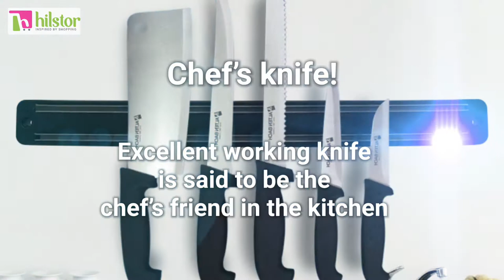5 must have kitchen items for any crazy cooking hacks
kitchen utensils, cooking, kitchen, desserts, bakery, recipes, food, eating, dining, chef, desserts
bakery
food
tiramisu
ratatouille
quinoa
guacamole
cheesecake
ramen
carbonara
falafel
risotto
tacos
pasta
sandwich
gnocchi
creme brulee
burger
aperol spritz
bruschetta
pad thai
panna cotta
focaccia
shawarma
tapas
hummus
pavlova
smoothie
quesadilla
omelette
coleslaw
moussaka
cupcakes
tzatziki
tortilla
sous vide
butter chicken
pulled pork
beef wellington
dumplings
halloumi
donut
espresso martini
muffin
butternut squash
momos
drinks
bagels
porchetta
strawberry daiquiri
frosting
blinis
kebabs
cooking
kitchen
recipes
eating
dining
chef
cake
ice cream
pancake recipe
pancakes
chicken
birthday cake
dinner ideas
kimchi
tofu
banana bread
chinese food
paella
breakfast
spaghetti
curry
ceviche
pho
zucchini
chocolate chip cookies
moscow mule
polenta
quiche
baklava
broccoli
couscous
crepes
edamame
lasagna
popcorn
butter
porridge
french toast
churros
salmon
brownies
pesto
negroni
yorkshire pudding
enchiladas
yogurt
egg
chili
shepherd's pie
tahini
burrito
red velvet cake
asparagus
chocolate cake
granola
cocktail
pico de gallo
beef stroganoff
nachos
mac and cheese
steak
hot dog
biryani
shakshuka
brisket
overnight oats
scones
korean bbq
spaghetti bolognese
empanadas
chop suey
bread
fish and chips
bolognese
pie
cauliflower
ravioli
rice
noodles
garam masala
seitan
healthy snacks
cabbage
pickles
filet mignon
gazpacho
mayonnaise
peanut butter
tteokbokki
cinnamon rolls
shrimp
tortellini
chow mein
brioche
sweet potato
gyoza
fried rice
waffle
meatloaf
snacks
tempeh
oatmeal
chilli con carne
mexican food
jambalaya
tamales
cream cheese
fajitas
corn
tempura
miso
calamari
roti
ricotta
bibimbap
limoncello
sauerkraut
gyros
samosa
ambrosia
charcuterie
tomahawk steak
frittata
biscuit
flan
macaroons
deviled eggs
bulgur
tagliatelle
acai bowl
spaghetti squash
salad
legumes
nasi goreng
goulash
apple crumble
aioli
dim sum
caesar salad
worcestershire sauce
mashed potatoes
chimichanga
cannoli
tarte tatin
beetroot
fettuccine
ganache
paneer
pasta carbonara
cannelloni
ketchup
apple pie
dip
eggs benedict
crumble
lentils
eggnog
bulgogi
avocado toast
fried chicken
teriyaki
baba ganoush
mai tai
healthy food
schnitzel
mug cake
daiquiri
chicken parmesan
whiskey sour
pita
big mac
chicken tikka masala
scrambled eggs
cottage cheese
veal
fufu
panettone
sausage
linguine
macaroni
arancini
chickpeas
gumbo
custard
courgette
cake pops
pretzel
coq au vin
cream cheese frosting
okonomiyaki
harissa
pierogi
chutney
good food
tikka masala
lemon curd
chicken curry
slow cooker
plantain
muesli
orzo
pappardelle
salsa verde
minestrone
ginger beer
brown sugar
chapati
chicken alfredo
gingerbread house
irish coffee
hoisin sauce
pumpkin pie
vegemite
cottage pie
eating disorders
fettuccine alfredo
corn starch
naan
key lime pie
potatoes
fish tacos
prawns
teriyaki sauce
flank steak
margherita pizza
tartar sauce
club sandwich
chicken nuggets
palak paneer
stir fry
manhattan drink
keto snacks
pastry
toffee
tom collins
cloud bread
vinaigrette
pork belly
cookie dough
chowder
eclair
corn dog
candy corn
gravy
parsnip
dashi
cod fish
beet
spring rolls
bone broth
tiktok pasta
amaretto sour
egg fried rice
raita
clafoutis
beef jerky
yams
sweet potato fries
tabbouleh
bao buns
mac n cheese
french 75
gigi hadid pasta
grilled cheese
yoghurt
smoothie bowl
tostada
banoffee pie
baking
gingerbread
zaatar
wonton
roast
flapjack
sloppy joe
remoulade
soy sauce
massaman curry
chana masala
baked beans
jasmine rice
feta pasta
cornflakes
tandoori
appetizers
oreo cheesecake
mille feuille
mozzarella sticks
jello
crumpets
tapenade
t bone steak
rye bread
mocktail
taquitos
buddha bowl
ribeye steak
refried beans
lobster roll
cream pie
street food
puttanesca
cheeseburger
green onion
kitchenette
bearnaise sauce
pakora
coleslaw dressing
crockpot
leeks
pizza sauce
chicken korma
tagine
cabinets
carrots
short ribs
gratin
ranch dressing
chicken tenders
keto desserts
bubble waffle
kofta
eton mess
stuffing
rice krispies
korma
sriracha sauce
petit fours
crispy chicken
daal
singapore sling
fattoush
satay
tom yum
pulled chicken
onions
chicken masala
mango chutney
shish kebab
hot wings
bbq sauce
butter beans
crepe suzette
pasta bolognese
satay sauce
mango smoothie
dhal
vegan pizza
peanut sauce
nicoise salad
popsicles
danish pastry
papadum
vodka pasta
barbecue sauce
vodka drinks
pasta puttanesca
fermented
profiterole
pulled beef
brussels sprout
steamers
red curry
fish n chips
tortilla pizza
dieting
tortilla wrap
pulled pork burger
green kitchen
gin drinks
sauces
a piece of cake
malibu drink
margarita drink
sushi bowl
victoria cake
fritter
toast sandwich
paleo diet
blueberry muffins
toad in the hole
crawfish